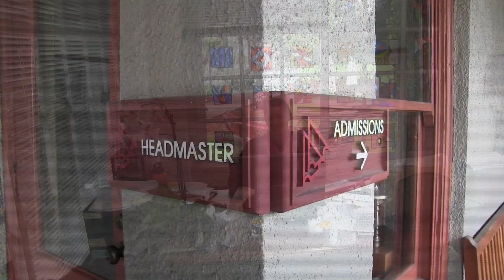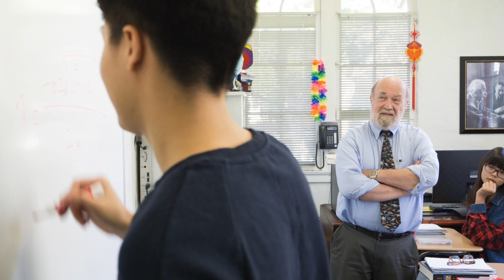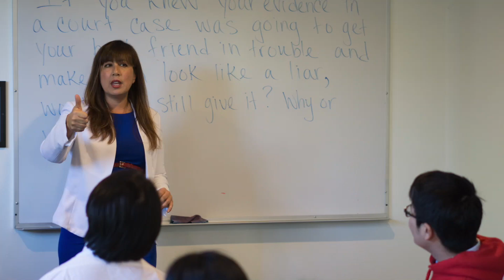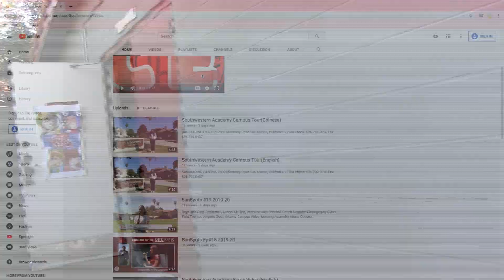Southwestern Academy Campus Tour(Vietnamese)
SAN MARINO CAMPUS
2800 Monterey Road
San Marino, California 91108